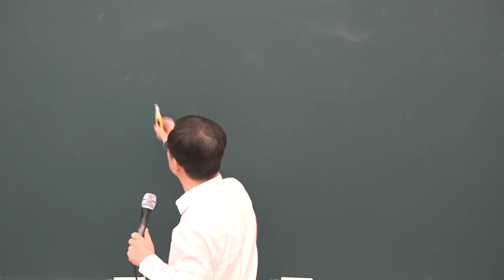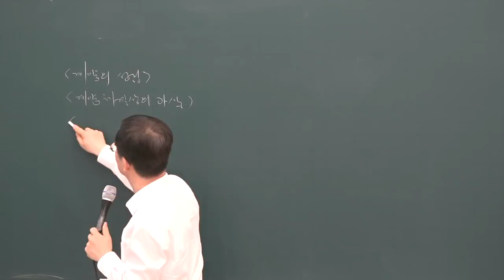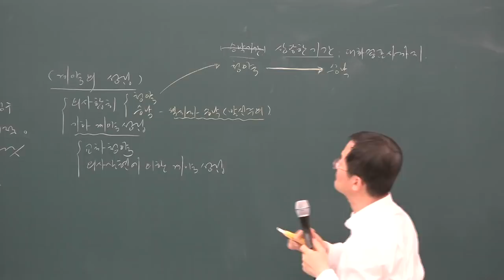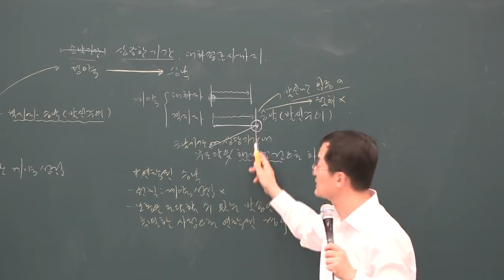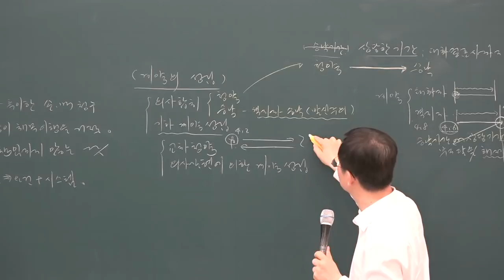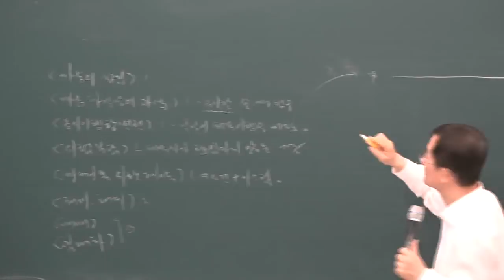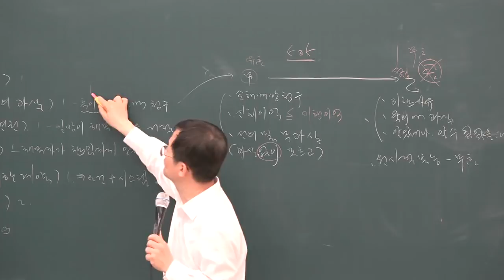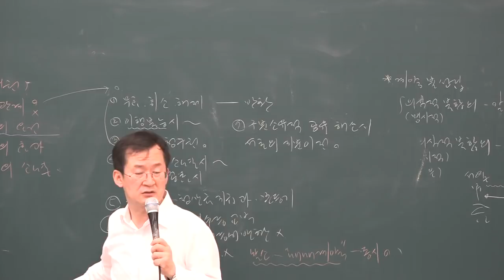[공전무] 2019년 공인중개사 민법 및 민사특별법 고급이론 4-27